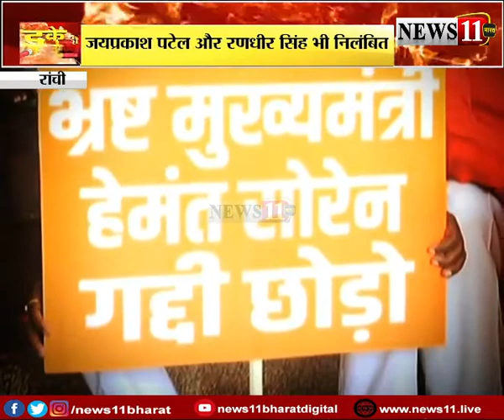भ्रष्टाचार पर बवाल... सदन के बाहर और भीतर बीजेपी का बवाल, देखें Video